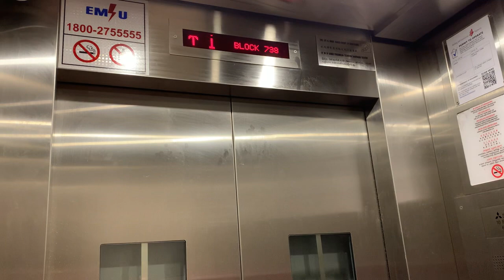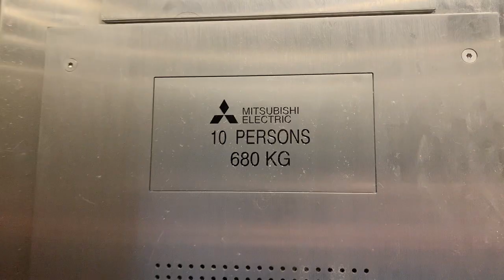HDB Block 738 Jurong West || Mitsubishi Elevator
Recorded on 26 March 2024. [VIDEO #3745] This is Block 738 Jurong West Street 75 part of Blocks 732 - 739 Jurong West cluster. They are being served by 2 Mitsubishi Lifts, serving 16 storeys. Filmed quite late as I was kinda forgetful sorry...

Previously, Blocks 735/736/737/738 Jurong West were being used by 2 Fujitec lifts from 1993 originally. They were replaced to Mitsubishi Lifts under Selective Lift Replacement Programme (SLRP). Seems like old Fujitec lifts were preferred by Mitsubishi. The announcement is the same as any SLRP Mitsubishis (like Choa Chu Kang, Bishan & Toa Payoh).

Specifications:
Floors served: 1 - 16
Manufacturer: Mitsubishi
Year Installed: 2023
Notes: Replaced 1993 Fujitec lifts under Selective Lift Replacement Programme (SLRP)